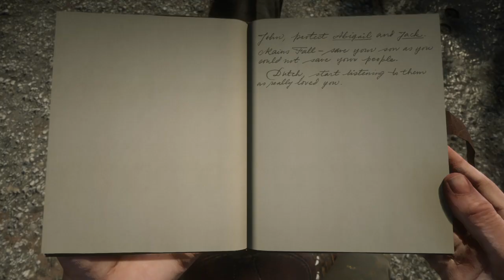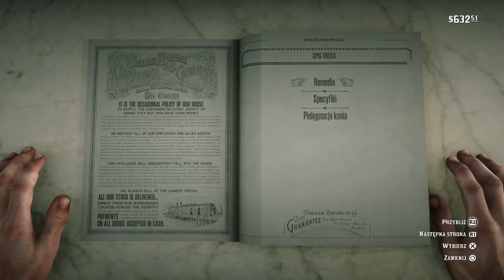Zagrajmy w RDR2 - Odcinek 108 - Uwolnić Orła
W tym odcinku let's play'a z RDR 2 uwolniłem Szybującego Orła z Fortu Wallace